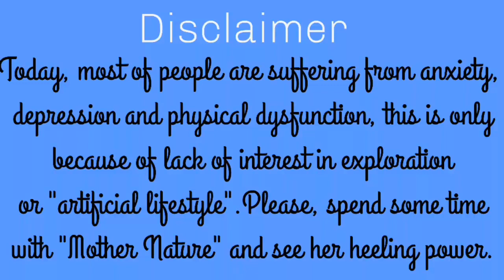The World's most peaceful footage during in month of Ramadan / pandemic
Traveling is my Hobby. Seeing  beauty is my passion and exploring new place is my profession or aim. Before I can discuss I must make an extraordinary perception about  tourism. Most of People is suffering  from anxiety, depression and mental Dysfunction; this is only  because of lack of Interest in exploration. If you're also of that type? Please spare sometime for outing  and see colourful natural beauties... that will push out the panic though slightly or Completely.
evergreen_Islamic _Paradise